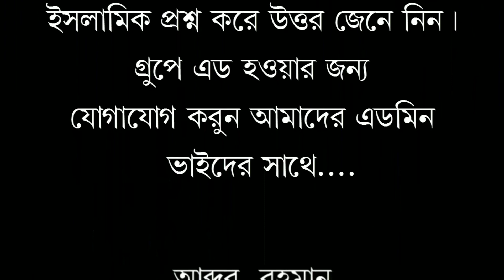স্বামি স্ত্রী যখন এক সংঙ্গে থাকবে, তখন স্ত্রীর শরীরের কাপর খুলে রাখতে পারবে?শায়খ আমিনুল ইসলাম